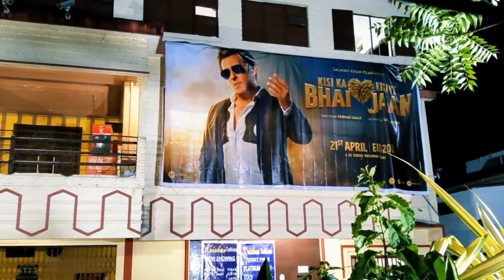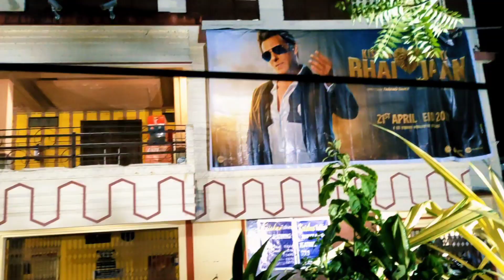kisi ka bhai kisi Ka Jaan Movie |🤩 Salman Khan Ka Movie Dekhne Gaya 🚨 Police aagaya 😡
kisi ka bhai kisi Ka Jaan movie |🤩 Salman Khan ka movie dekhne Gaya 🚨 aagaya 😡